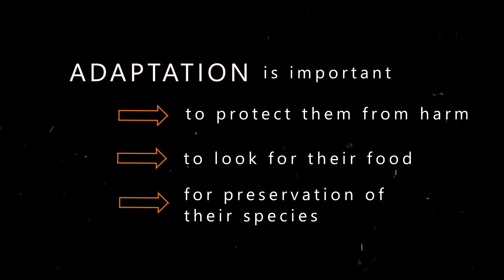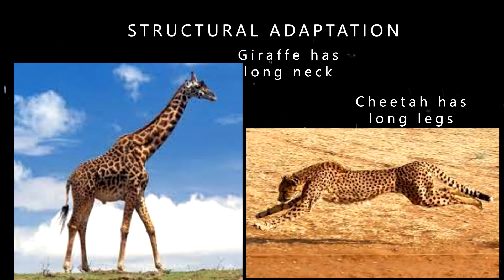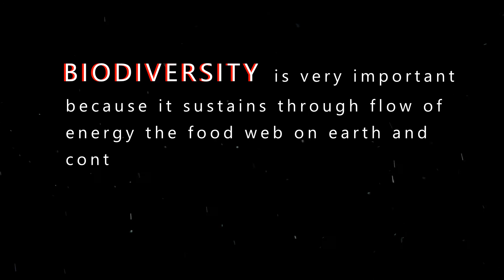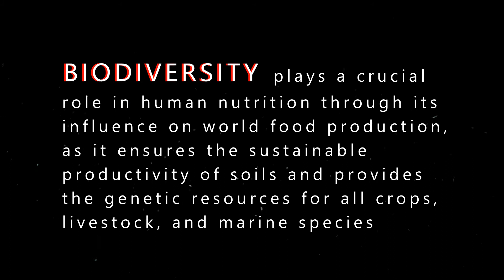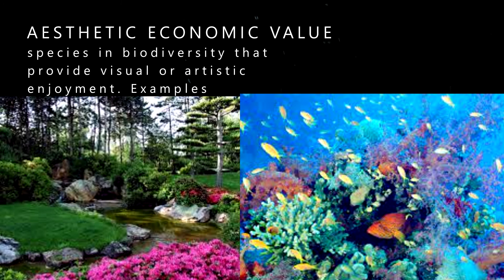ADAPTATION/BIODIVERSITY/MELC BASED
What is adaptation? What are the types of adaptation? What is biodiversity? What are the different values of species in biodiversity?

🎵 Song: 'Fredji - Flying High' is under a YouTube Free license.